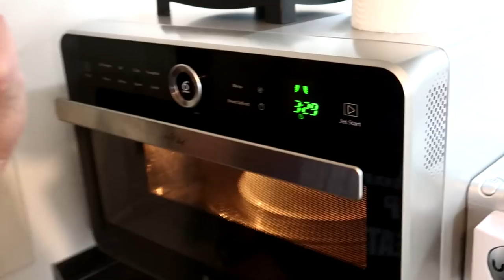In cucina con DANNY | La colazione del PALESTRATO DOC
Video ricolmo di vergogna ma assai utile. Ecco come prepararsi una colazione da campione.